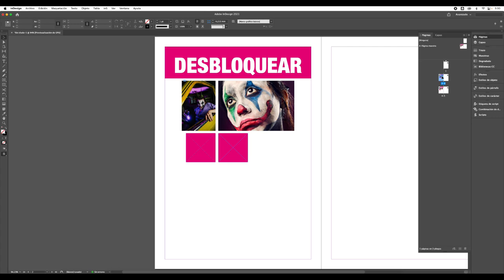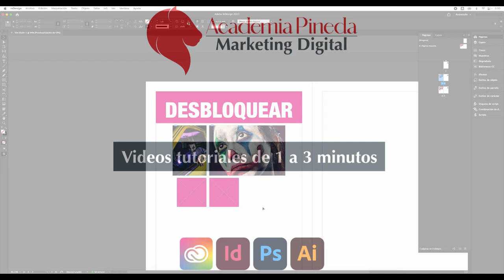DESBLOQUEAR FOTOS PAGINA MAESTRA ADOBE INDESIGN CC | TUTORIAL